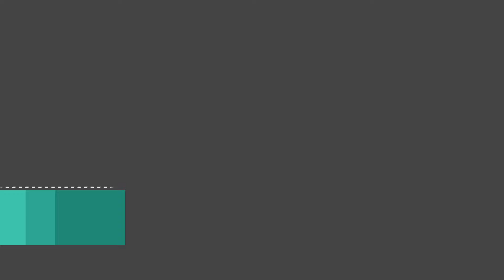＃３０ Rise of the Ronin（ライズオブザローニン）【攻略】鶴と亀の関所【実況】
苦難をともに乗り越えようぞ！

こいつら悪い顔してんよな

※結構溜め撮りしているので、アドバイスは反映できません。
※初見実況です。